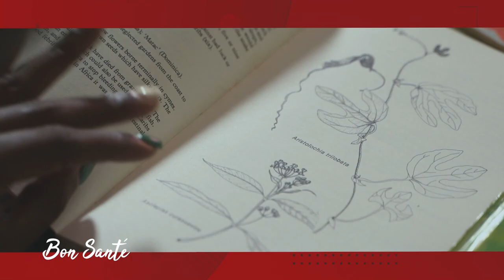Mwa Ewitaj Kwéyòl - Official Launch (Sep. 1, 2023)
Mwa Ewitaj Kwéyòl 2023 Media Launch  (September 1, 2023)